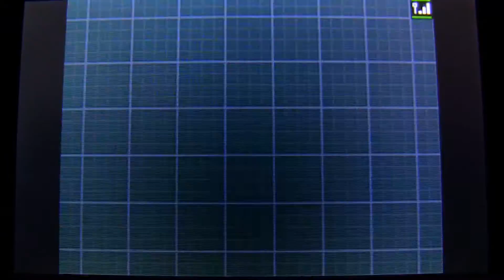（火）ポケモンブラック2縛り実況＃19☆ライモンシティのシャイニングジェットコースター♪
2016/08/16♪
（火）ポケットモンスター ブラック2を縛り実況プレイ☆
俺らの「うたう」ですべてを制す！Part19♪
ライモンシティのシャイニングジェットコースター♪
というコトで、今日のポケモン実況プレイでは、ライモンシティのシャイニングジェットコースターを紹介していま～す☆＼(≧ω≦)／
毎週火曜日は、ポケモンブラック2♪
俺、ポケモンブラック2・ホワイト2、むっちゃ好き。
先日も書きましたが、2016年11月18日発売の、ポケットモンスター サン・ムーン♪
発売まで、いよいよあと94日♪
舞台はアローラ地方☆
俺がむっちゃすきな、アメリカ・ハワイ州♪
俺はポケモンサン、そして最初のポケモンは、ほのおタイプのひねこポケモン ニャビーにする予定☆
ポケモンサン・ムーンが発売されるまでの間、俺のポケモン7作品の日替わり実況プレイでちょっとひとやすみして頂けたら、とても嬉しいです☆

♪ルール♪
☆ポケモンの手持ちは「うたう」をレベルアップで自力で覚えるコトのできるポケモン5体固定（ひでん要員含めて6体まで）
☆経験値の多いタブンネを倒す「スーパータブンネタイム」は1度の実況につき1回まで
とりあえずこのルールでいきたいと思います☆

実況開始時のパーティーのレベル☆
Lv22：チルット♀
Lv21：ハピナス♀
Lv26：ポッチャマ♂
Lv3：ミネズミ♂（ひでん要員）

今回も、ライモンシティ♪
ゆうえんちで、わすれものイベント発生、そして観覧車イベント・シャイニングジェットコースターで遊びますが、俺、地味にこれらのイベント、むっちゃすき。
ともあれ、ブラック2・ホワイト2は、ブラック・ホワイトから2年後の世界で、こちらはブラック・ホワイトと違って、冒険序盤から過去作のポケモンがドンドン出現します☆
ポケモンの過去作品に興味がある方、こどもの頃、ブラック2・ホワイト2をプレイした思い出があり、その思い出に浸って、童心に返りたい方、ちょっとひとやすみに、Pokémon GOの休憩中に、BGM代わりにどうぞ☆
今日も息抜きのつもりで♪
曜日を忘れてる方も、俺が思い出させてあげます♪（笑）←
皆さん、いつもありがとうございます♪
また明日のポケモン実況でお会いしましょう♪
ポケモン、大好き。＼(≧ω≦)／
ふふ♪（笑）